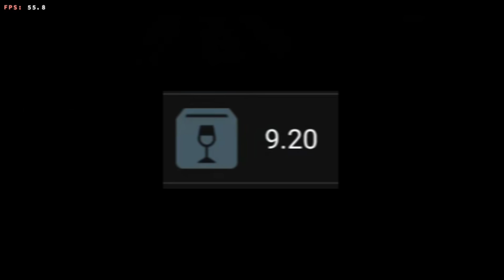WINLATOR | Dishonored 2 | BARELY playable⁉️| Cmod version 11 fix revision 2 - Settings inside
It’s time to reclaim the throne in Dishonored 2 🥷 Check out how this performs on the Ayaneo Pocket S!

SETTINGS 👇
Wine 9.20.
720p
Turnip R9
DXVK 2.4.1
New box 0.3.1
Box preset Performance.

DEVICE 👇
Ayaneo Pocket S - 12gb - G3x Gen2

Thanks to
Coffincolors
Brunosx